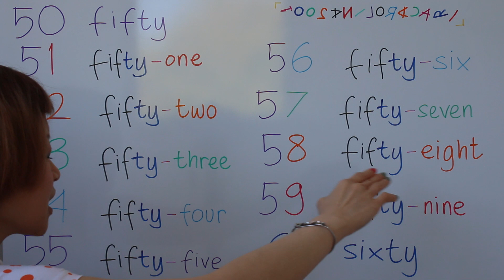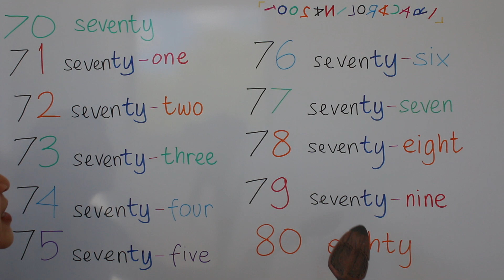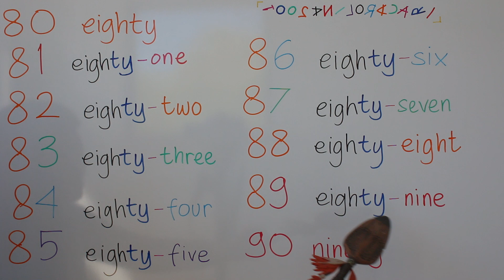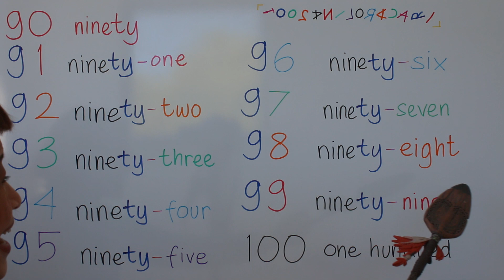BELAJAR BAHASA INGGRIS 2e ANGKA 50 - 100